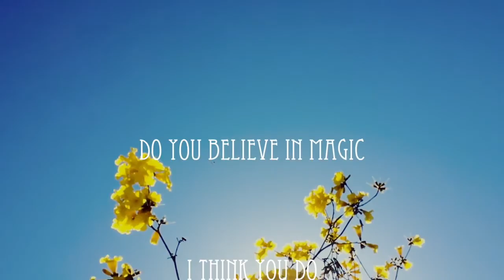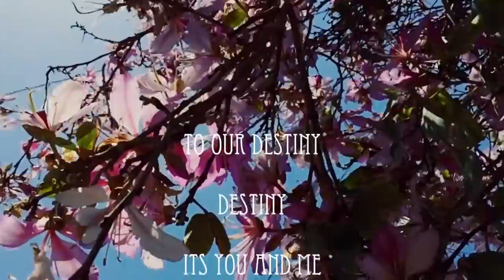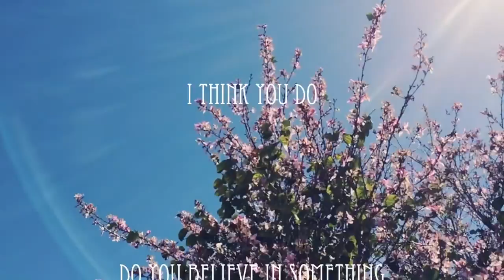Anji Bee & The Grooveblaster - Destiny [Lyric Video]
The Grooveblaster and Anji Bee have created a number of laid back collaborations over the past decade, but "Destiny" is perhaps their best yet. Though originally released in mid 2016 as a digital single, this is the first time it's been released on YouTube. It's high time this beautiful chill out song had an equally gorgeous video!

Video filmed and produced by Anji Bee.

DESTINY lyrics by Anji Bee (BMI):

The sky is still
No clouds are overhead
My head still reels
From all those things you said

I think you do
Do you believe in something
Pulling you
To your destiny
It’s you and me
We’ll see this thru

No rest until
Our path has been well tread
And we fulfill
All of our dreams unsaid

Pulling you
To your destiny